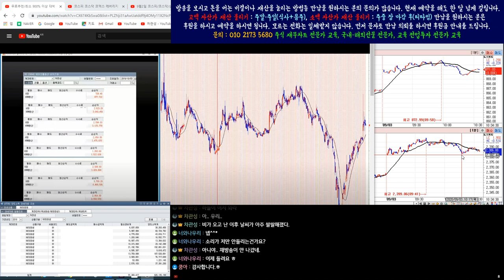9월2일 코스피/코스닥/삼성전자/코덱스레버리지 인버스 실시간 오전 시황 5편